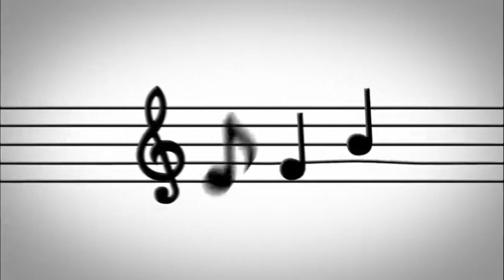Instrumento clasico Chino - 16. Flauta de pan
Un canal para conocer mejor la cultura china.

Este serie de video es para introducir los instrumentos tradicionales de China.

Si tiene algún conocimiento sobre China que quiera saber, puede dejar un msj en  comentarios y con gusto haremos el video